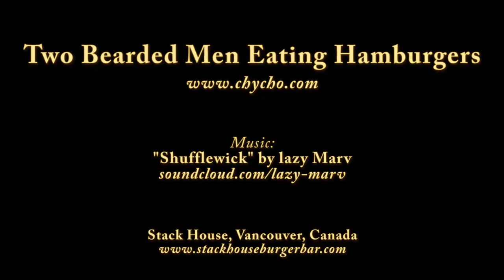Two Bearded Men Eating Hamburgers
Peace,